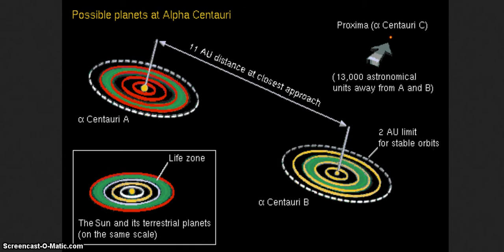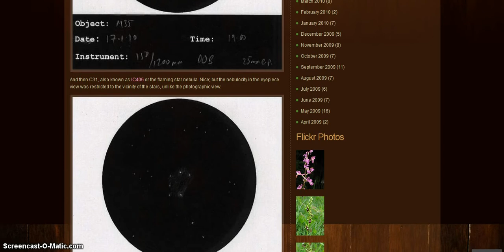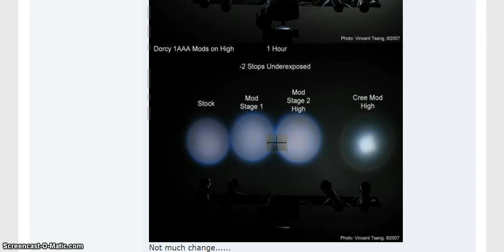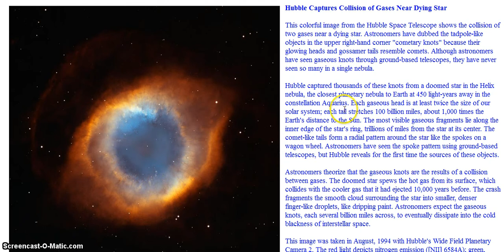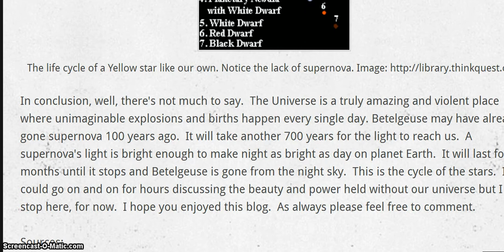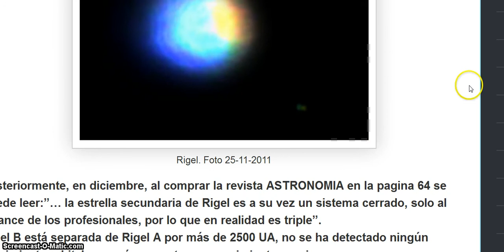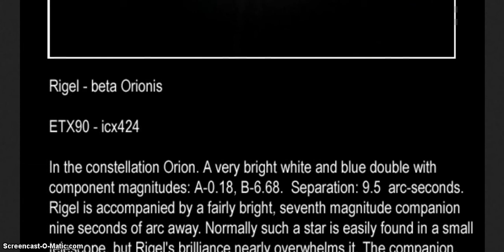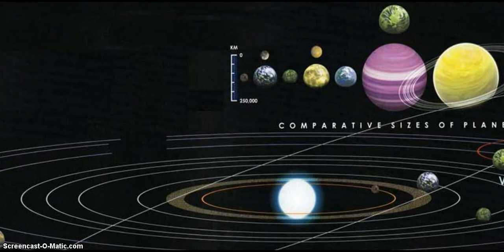HOTTIE PORT NEXT PIC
SEE WHOS?!! CLICK THE MAP TO THE RT. THAT MANY UPLOADING A REVOLVER "F"DUCK NO
LOOK AT YOUR SCREEN LOOKING @U=YOU =@ Facial Recognition Glasses LOOKING @U=YOUYOURSCREEN
Never Trust A Copy Machine FACIAL RECOGNITION LOOK AT YOUR SCREEN LOOKING @U=YOU
Never Trust A Copy Machine

 Category

News & Politics

License